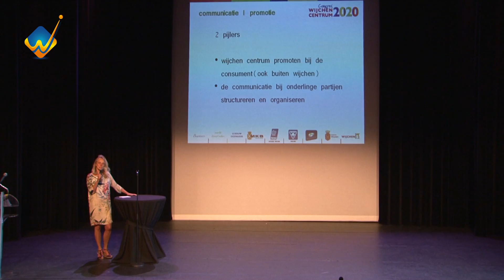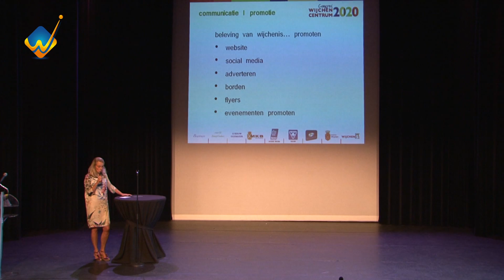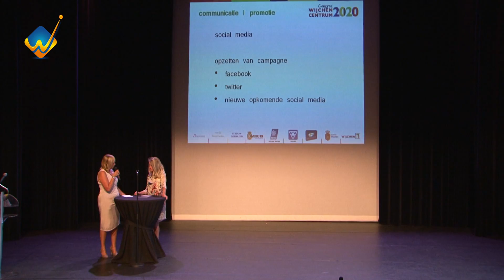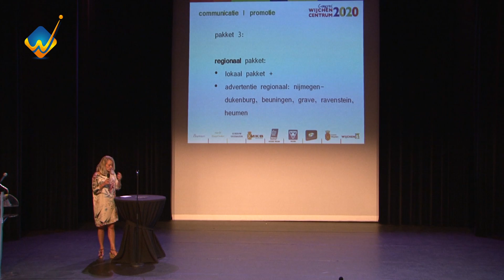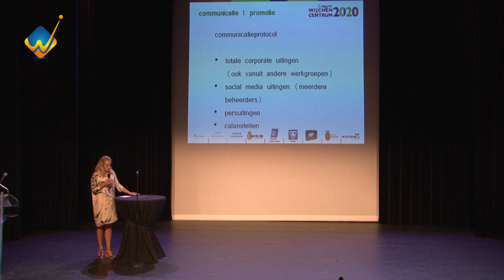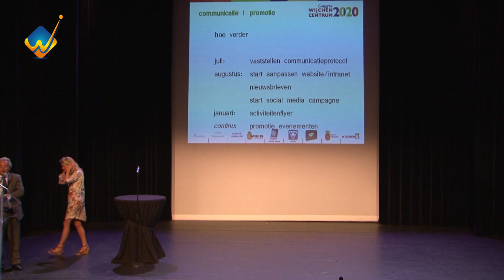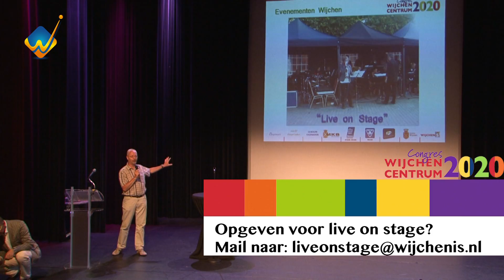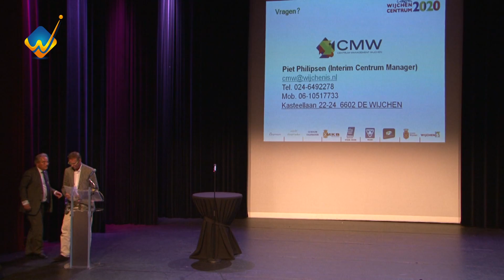Centrum Congres 2020 - 3 Juli 2012 Deel 2 "Evenementen en Communicatie | Promotie"